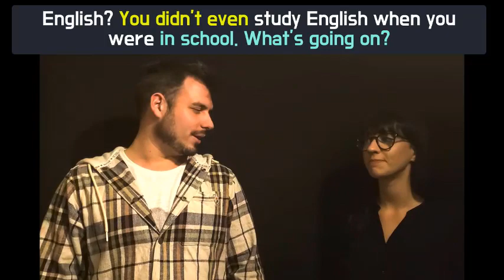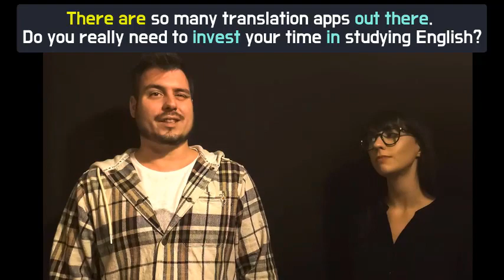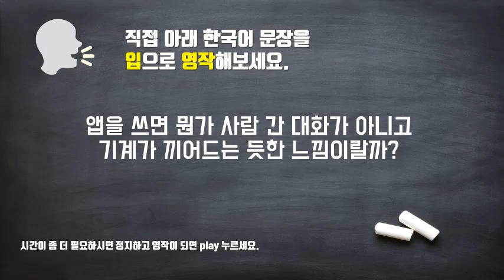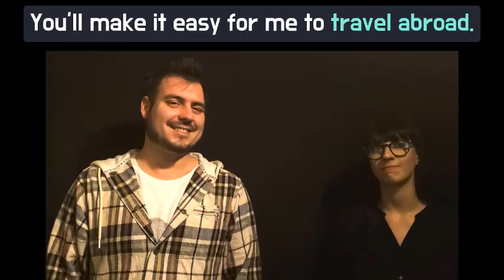[결정적 패턴들] Unit3 – Study English Drill || 룩룩잉글리쉬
▼ ▽ 영어회화의 결정적 패턴들은 직접 한국 사람들이 실제로 할 만한 대화를 선별을 해서 이중언어구사자와 원어민들을 거쳐서 탄생한 대화들로 구성이 되어있습니다. 오늘은 Unit3 에 나오는 보통 한국분들이 영어공부에 대해서 친구와 대화를 할 수 있는 상황을 직접 성우들과 촬영을 통해서 연습을 할 수 있게 제작을 해봤습니다. 적극적으로 중간에 한국어가 나왔을 때 그 상황에 있다는 가정을 하고 통역을 하고 그리고 그것을 반복해서 따라하는 것 잊지마세요! 계속 반복을 해서 튀어 나올 수 있을 정도가 되면 다른 상황에 응용도 가능할거에요.

 *100명이상의 미국인들을 직접 인터뷰하고, 미국인 Elliott와 공동제작 했어요.

📓 알라딘 shorturl.at/cghqC